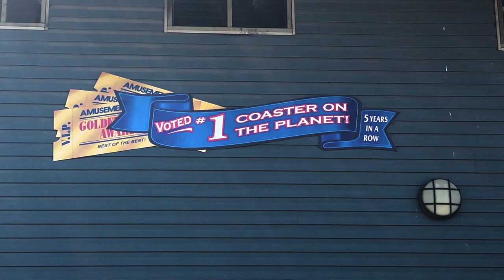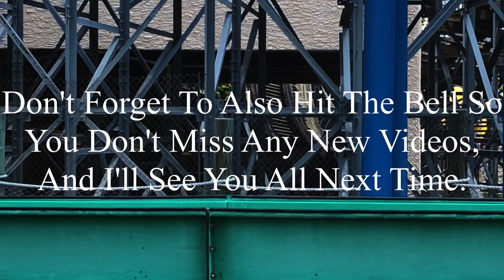Voyage Holiday World 2020 Offride (No Copyright)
If there’s anyone that’s watching this, and needs footage of Voyage, I’m totally okay with you using it. But, if you do decide to use some of this footage, all I ask is that you credit me in the description below the video. I’m not someone who’s overprotective of their content, so if you want to use it, go for it. Just please make sure to credit me.